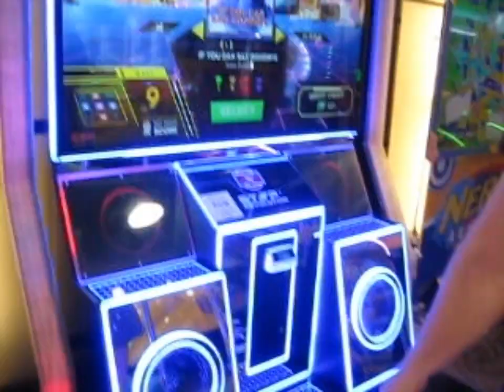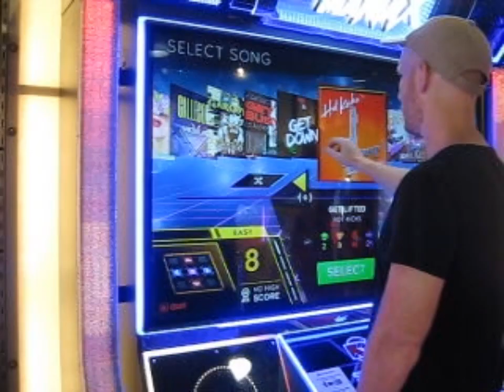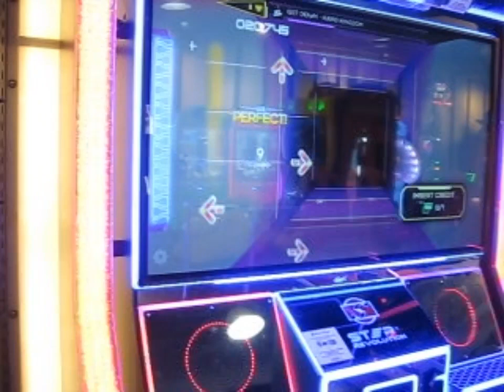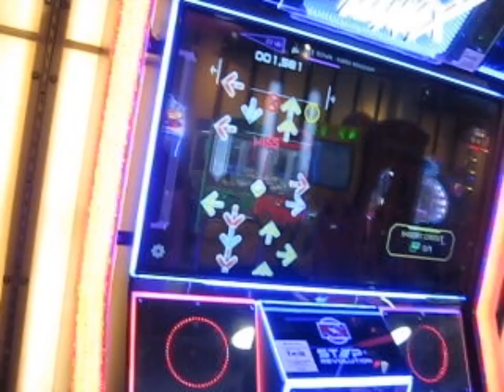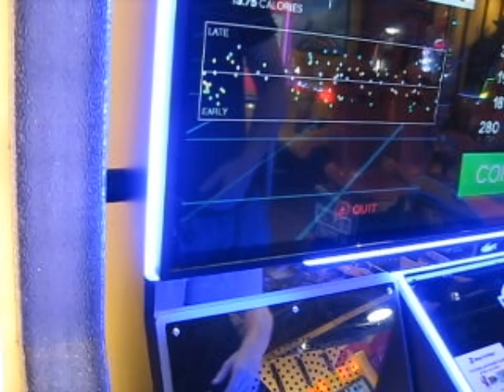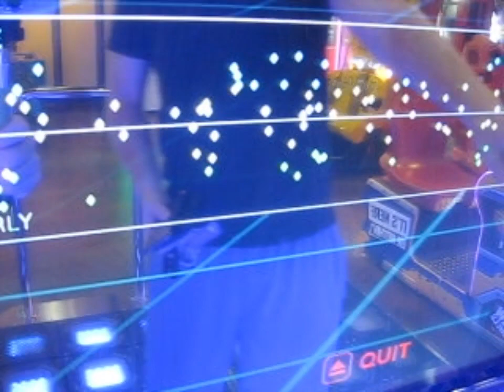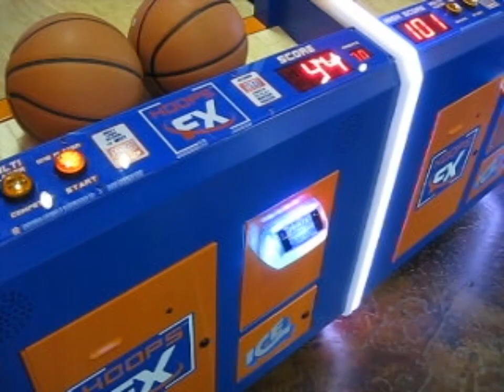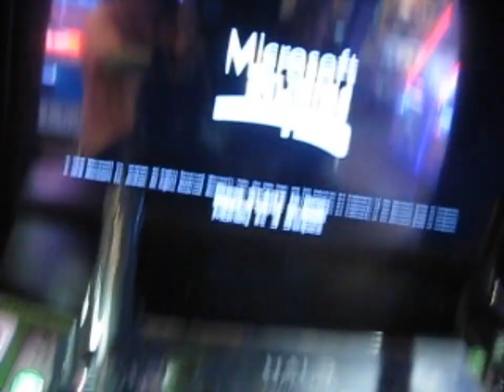canon power shot elph 1100 is vlog #1